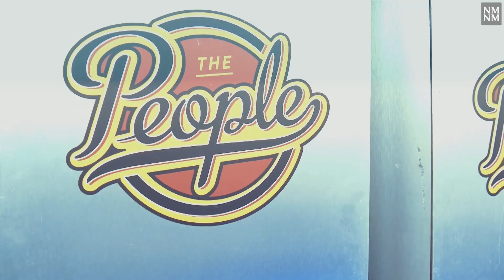Nova Civitas 2022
Městské slavnosti Nova Civitas 2022.
Autor videa: Petr Balvín